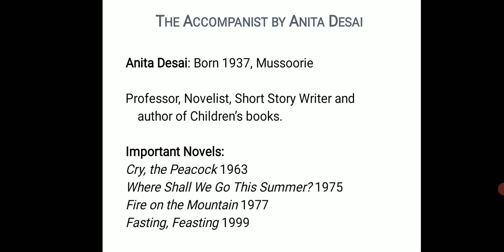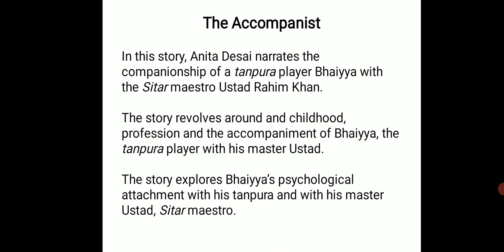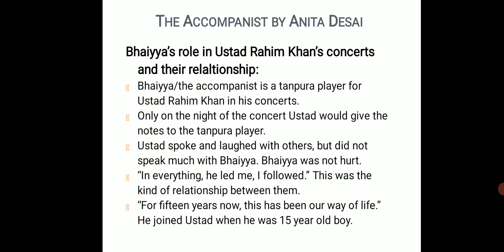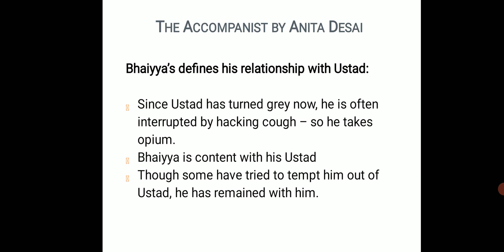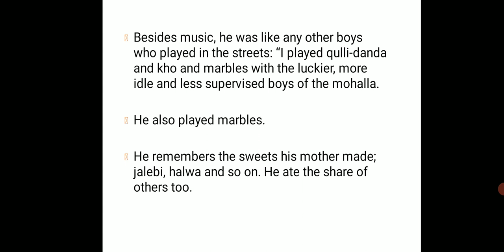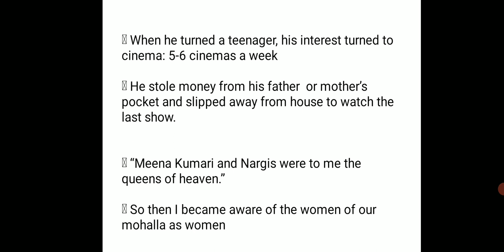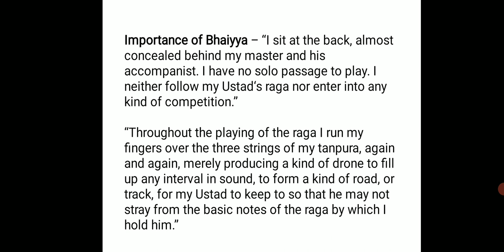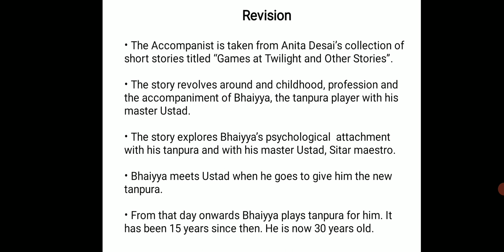Session 41 - Revision 1/2 The Accompanist